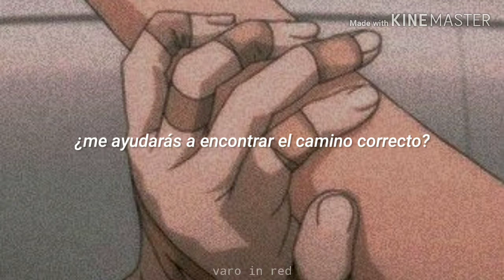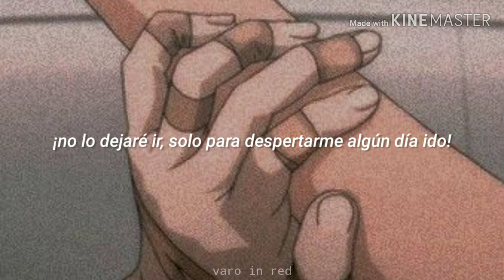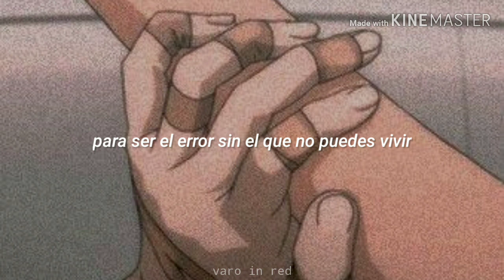The High Road // Three Days Grace | sub español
Three Days Grace - The High Road (Traducida/Subtitulada al Español)

- All the copyright goes to Three Days Grace

Three Days Grace, The high road, Español, Sub Español, Subtitulada, Traducida, Subtitulos, Traducción, Sub Español, Transit of Venus, varo in red